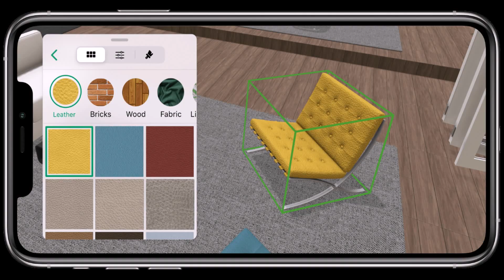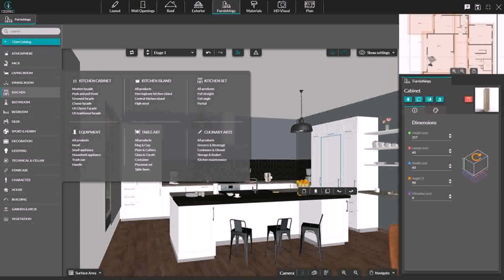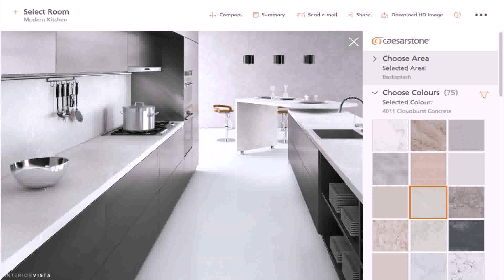3d Kitchen Design App Download